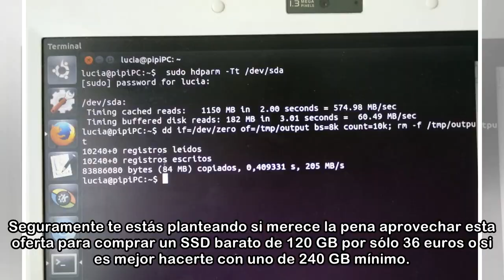Haz que tu PC arranque más rápido con este SSD en oferta al precio más bajo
Uno de los mejores trucos para que tu ordenador funcione más rápido es sustituir su disco duro por un SSD. Estas unidades en estado sólido ofrecen mayor velocidad de lectura y escritura, aunque son má...